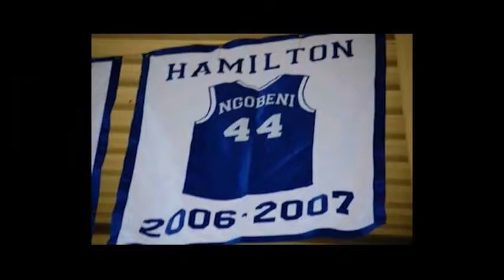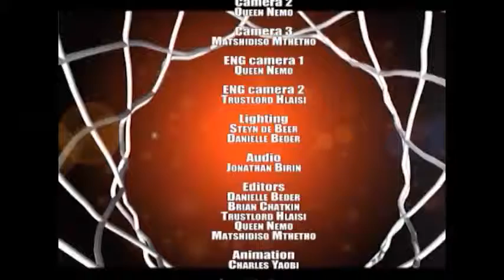BBALL SHOW SEASON 2 EP22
Up and coming hosts Slim and Zesu bring you season 2 of The Bball Show. A 30 part basketball magazine show every Saturday at 13h30 on SABC 1, Mzansi Fo Sho. Coverage of local and international games, players, tips and tricks of basketball moves, and all the latest basketball news from around the world.

Special Guest: Tsakane Ngobeni and Fumani Marhanele
Player Profile: Classen Badianyama -  UJ
Growing the Game: Nthatho Selebi

It's a jam-packed episode. SABC 1, Saturday at 13h30!